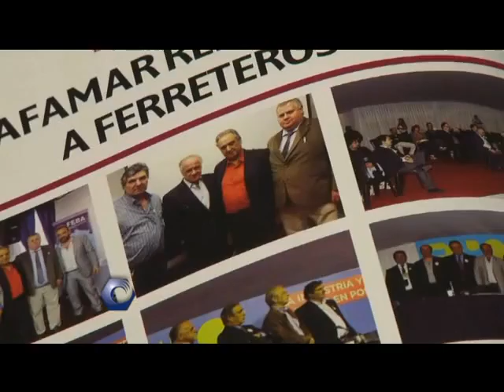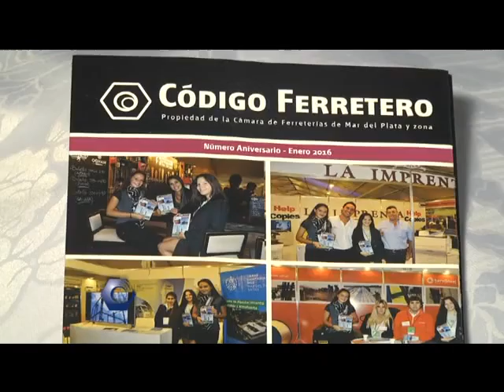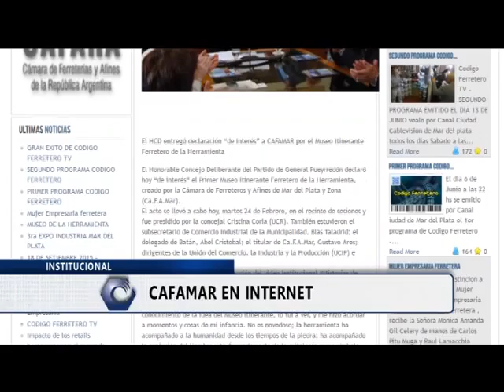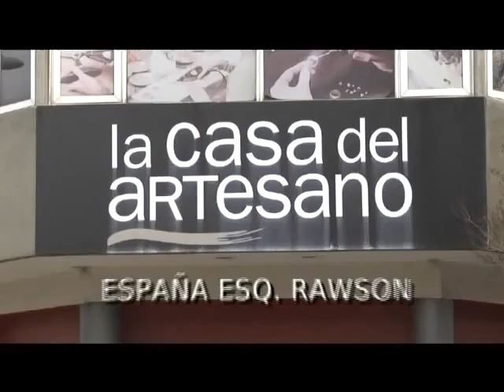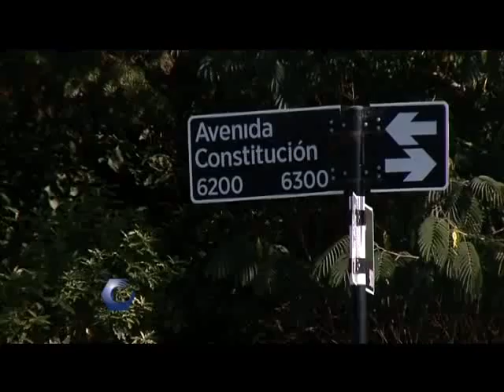48 Codigo Ferretero 30 04 2016